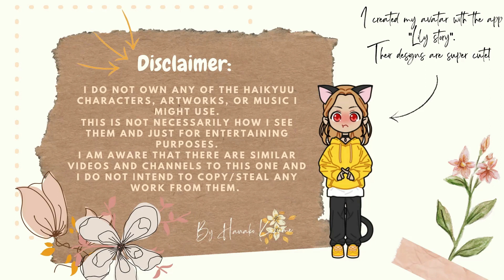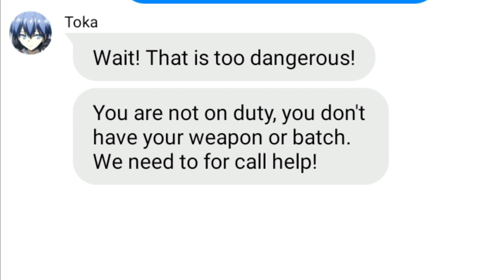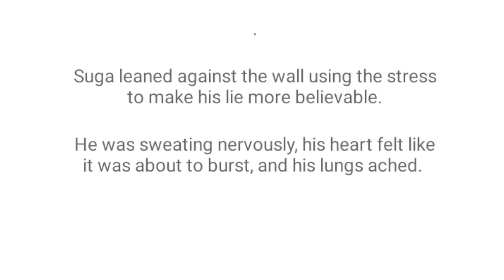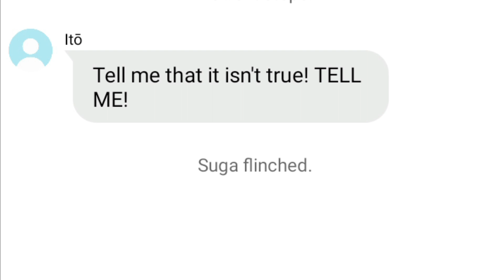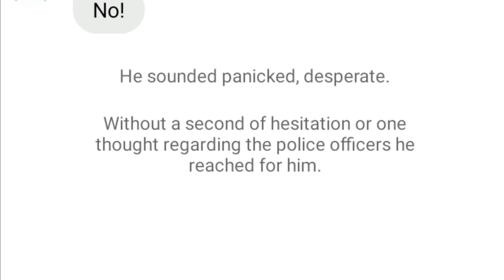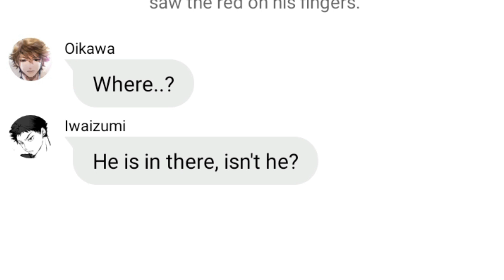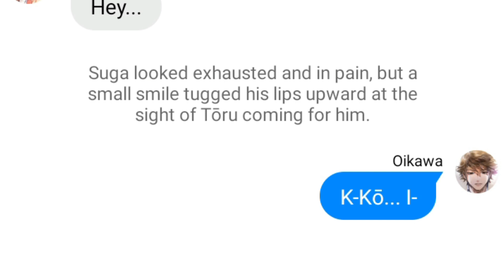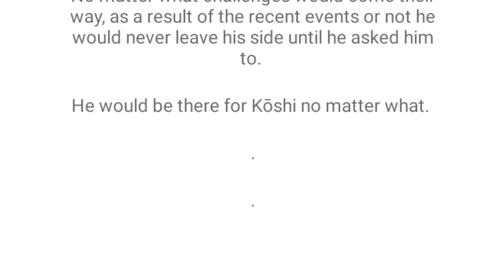"Dark Intentions" - DaiSugaIwaOi pt.3a/? | ANGST (with happy end) | Haikyuu texts CW ⚠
"I can't wait to meet you, Koshi! I know where you live."

or after several days have passed since the attack and their wounds are almost healed everything seems to go back to normal. Suga starts teaching again even though he's still on edge. His boyfriends do their best to make him feel safe and everything would be fine if it wasn't for these weird texts he has been getting lately...

The sequel to ""Pretend" to get beat up" and "Flinching"

CW:
- Implied violence
- Injuries
- crime

0:00 Intro
0:25 vid. Intro
0:50   | Dark Intentions - Found
10:39 | Dark Intentions - Hostage
24:30 | Dark Intentions - Save
35:10 Outro